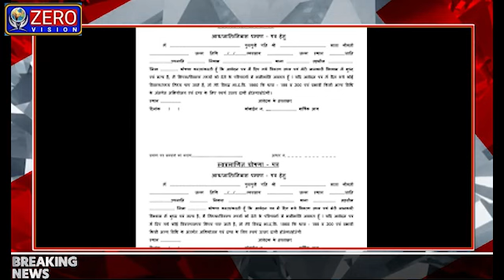শ্লীলতাহানির অভিযোগ উঠল বিশ্বভারতীর এক অধ্যাপক এর বিরুদ্ধে । কাঠগড়ায় বিশ্বভারতীর অধ্যাপক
শ্লীলতাহানির অভিযোগ উঠল বিশ্বভারতীর এক অধ্যাপক এর বিরুদ্ধে । গবেষণাপত্রে স্বাক্ষর করা নাম করে সহবাসে চেষ্টা । কাঠগড়ায় বিশ্বভারতীর অধ্যাপক